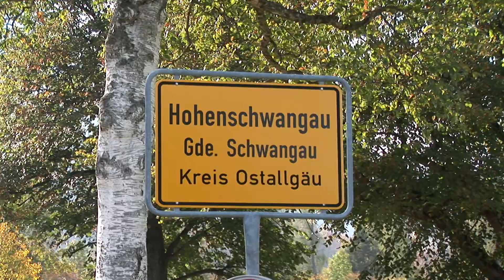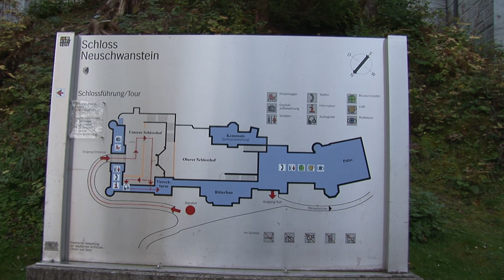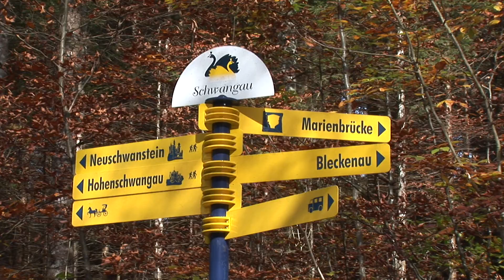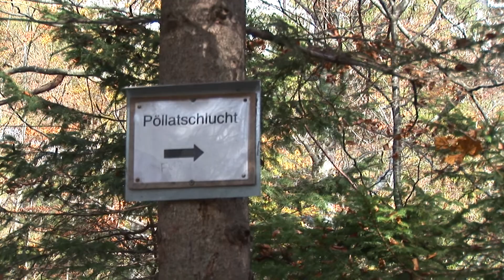Neuschwanstein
Wieskirche und Schloß Neuschwanstein